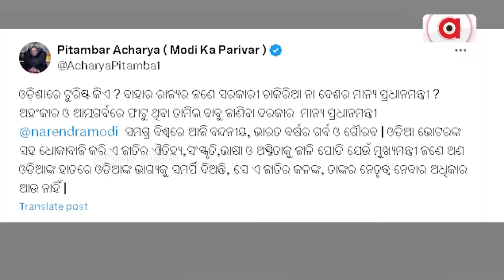ଖଣ୍ଡି ଓଡ଼ିଆ ରାଜ୍ ନେଇ ନଡ୍ଡା ଓ ବିଶ୍ବଶର୍ମାଙ୍କ ପ୍ରହାର || Nadda and Biswa Sarma Targets Pandian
ଖଣ୍ଡି ଓଡ଼ିଆ ରାଜ୍ ନେଇ ନଡ୍ଡା ଓ ବିଶ୍ବଶର୍ମାଙ୍କ ପ୍ରହାର । କହିଲେ ବିଜେଡିରେ ସାଂସଦ, ବିଧାୟକ ନାଚାର । ଅଧିକାରୀ ଚଳାଉଛନ୍ତି ରାଜ୍ୟ ସରକାର । ମାଇକ୍ ଧରିବାକୁ ବି ମିଳୁନି ଓଡ଼ିଆ ନେତାଙ୍କୁ ଅଧିକାର । ଓଡ଼ିଶା ପାଇଁ ଲୋକଙ୍କ ଦୁଃଖ ବୁଝୁଥିବା ମୁଖ୍ୟମନ୍ତ୍ରୀ ଦରକାର ।